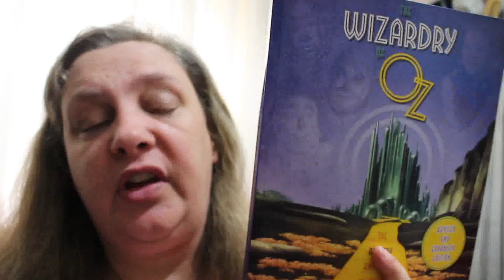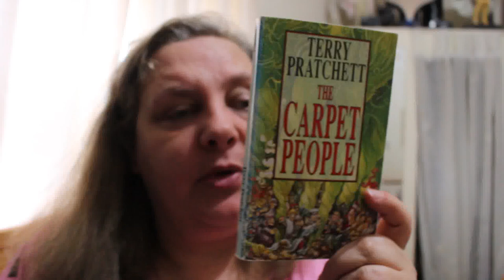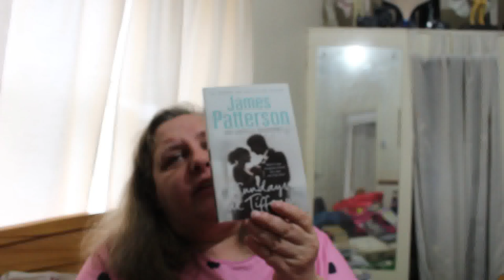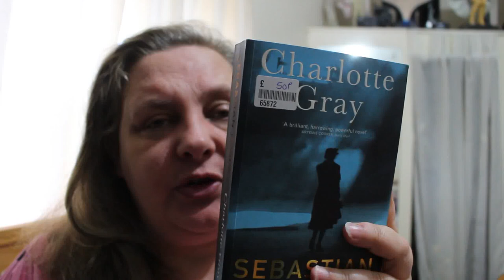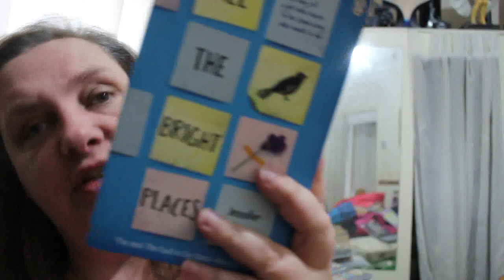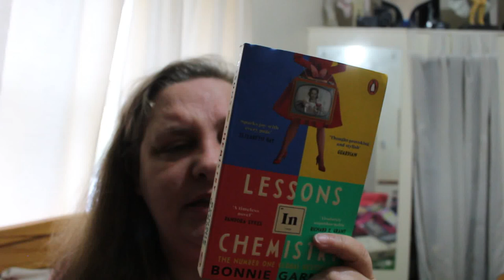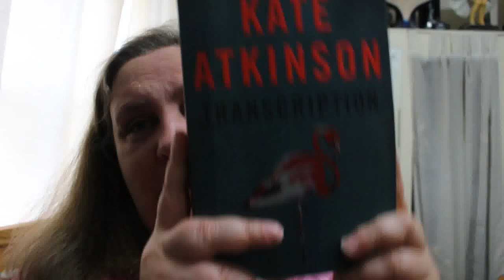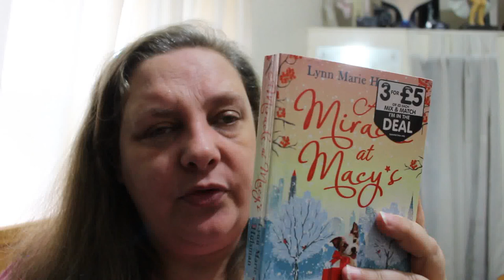October Book Haul